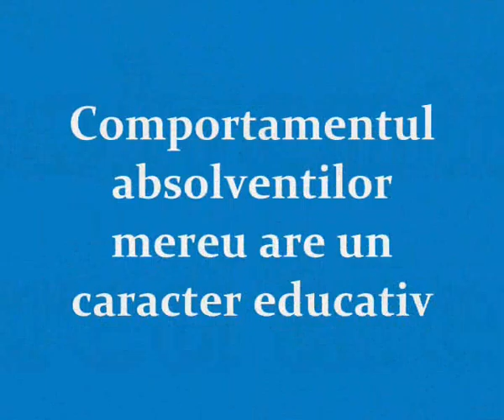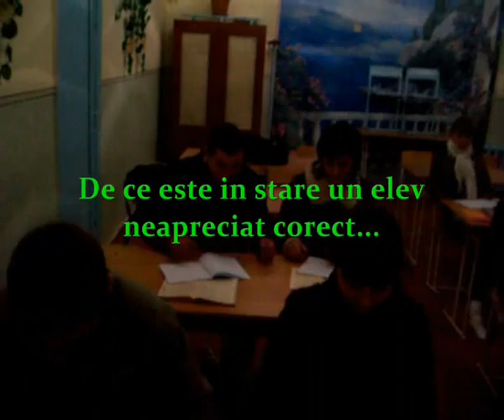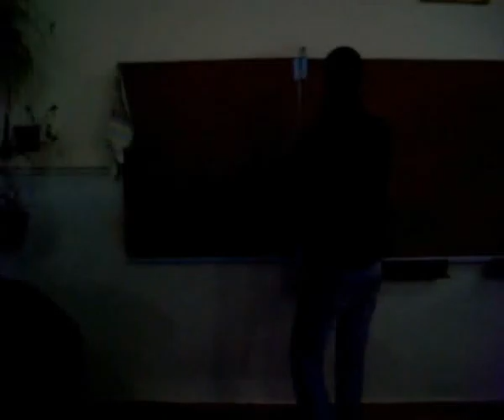Balul de toamna . L.T."Pantelimon Erhan" [partea 1] .wmv